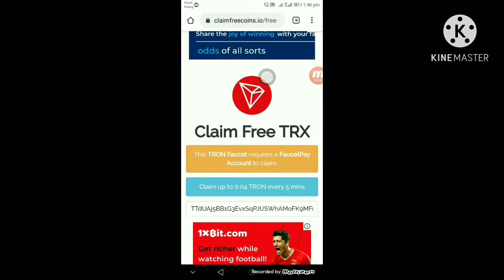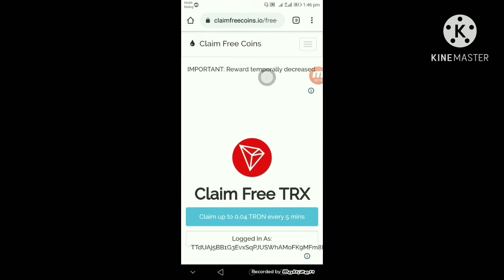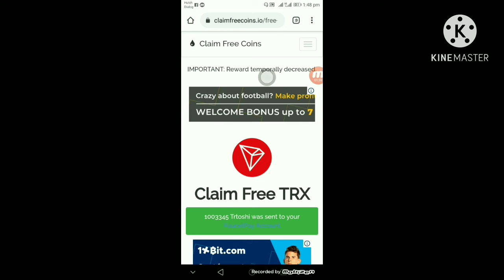how to earn tron coin in sinhala|how to get tron coin sinhala|how to get free cryptocurrency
Hi my dear friend.

ron (TRX) හොයන්න පුලුවන් නියම Faucet එකක්. Faucetpay wallet address එක දීලා Claim කරන්න. පහල තියෙන Link eken යන්න.

 how to make money online sinhala | bch mining sites sinhala |dn tv

My channel